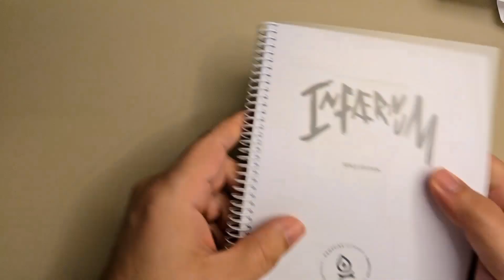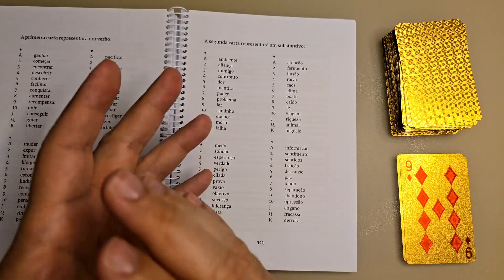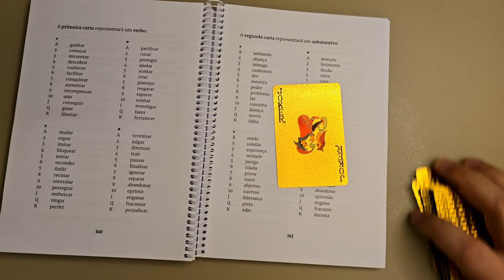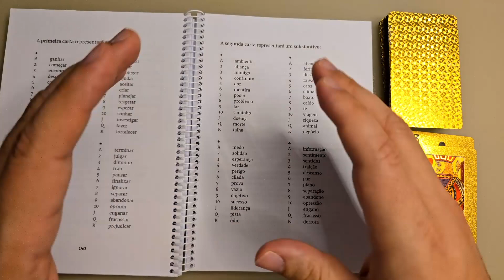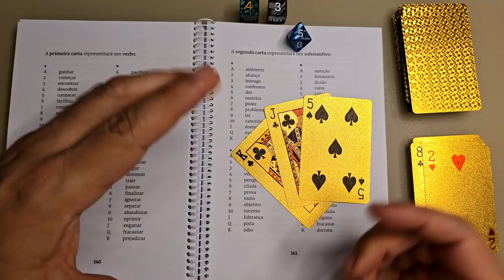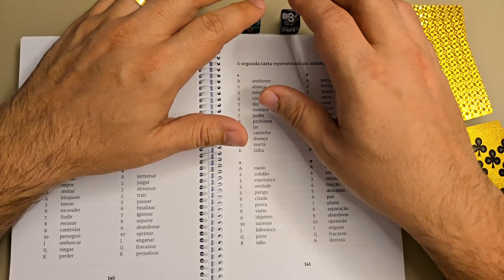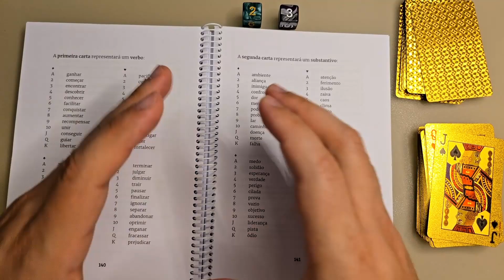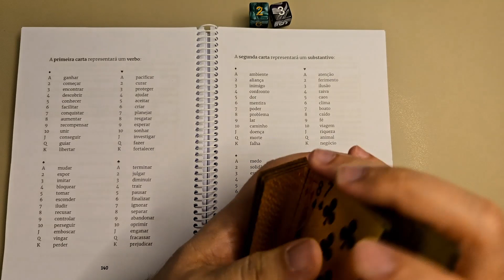Desafio RPG Solo 2024 - Junho - Só Oráculo, Sem Sistema ( Infaernaculum )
Para o Desafio RPG Solo 2024 de Junho, escolhi jogar o suplemento do Infaernum chamado Infaernaculum que utiliza cartas de baralho.